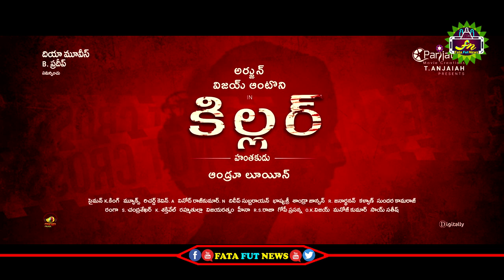Vijay Antony's Killer Movie TRAILER | Action King Arjun | Killer Telugu Movie | Fata FUt News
political news,
latest political news,
ap politics,
pawan kalyan ,
ys jagan ,
chandra babu ,
Ka paul
undavali aruna kumar
revanth reddy,
kcr live,
ktr live,